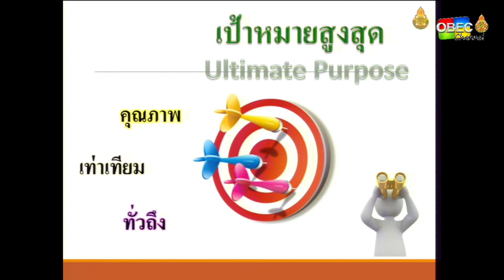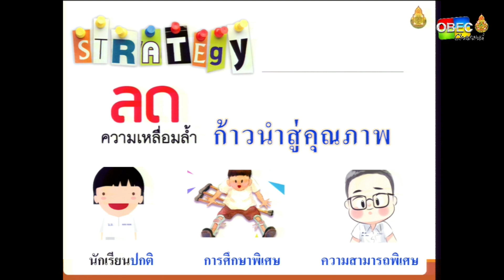นโยบายการสนับสนุนโครงการเพิ่มทักษะด้านอาชีพแก่นักเรียนครอบครัวยากจนฯ โดย เลขาธิการ กพฐ.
นโยบายการสนับสนุนโครงการเพิ่มทักษะด้านอาชีพแก่นักเรียนครอบครัวยากจนที่ไม่ได้เรียนต่อหลังจบการศึกษาภาคบังคับ ในปีงบประมาณ พ.ศ. 2564
โดย ดร.อัมพร พินะสา เลขาธิการ กพฐ.

การประชุมทางไกล “การขับเคลื่อนโครงการเพิ่มทักษะด้านอาชีพแก่นักเรียนครอบครัวยากจนที่ไม่ได้เรียนต่อหลังจบการศึกษาภาคบังคับ ในปีงบประมาณ พ.ศ. 2564"